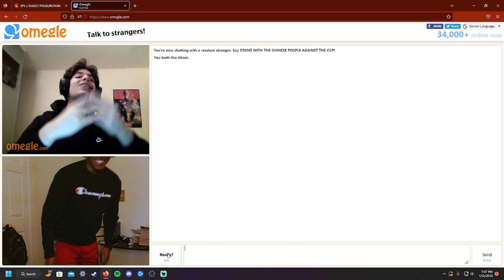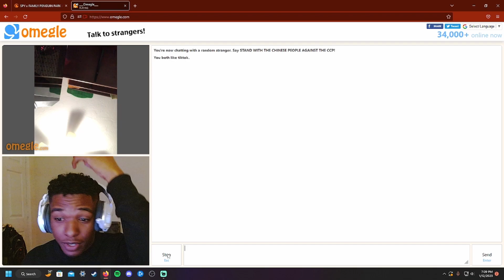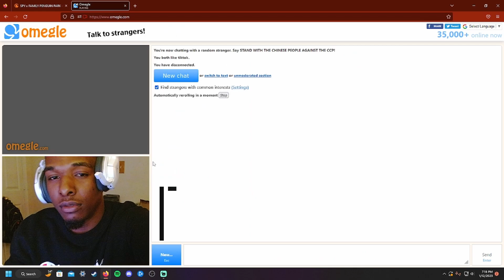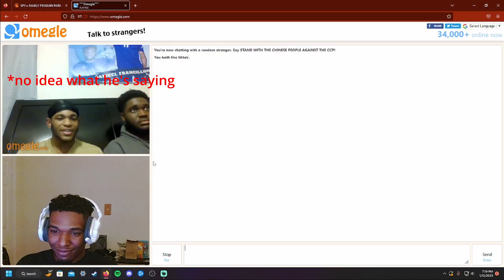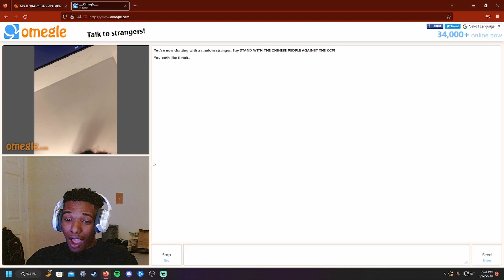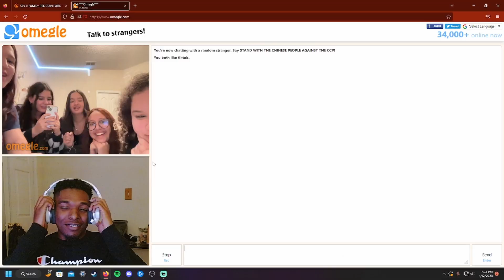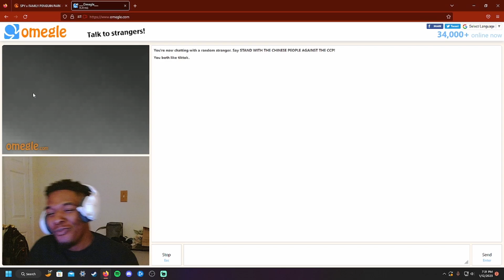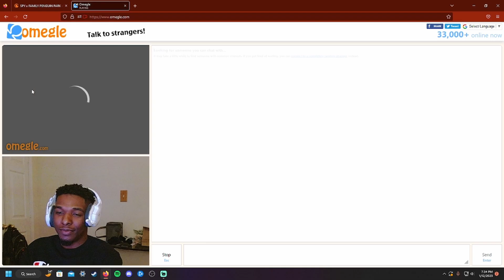1st Time on Omegle (I learn Spanish and French)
First time on Omegle and wow. We got more videos like this on the way AND more. We going up.